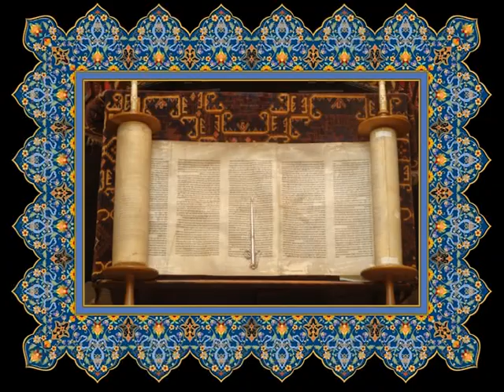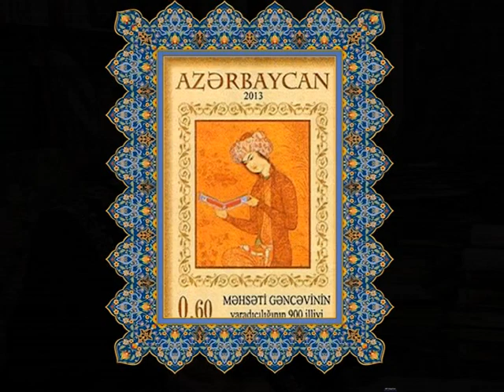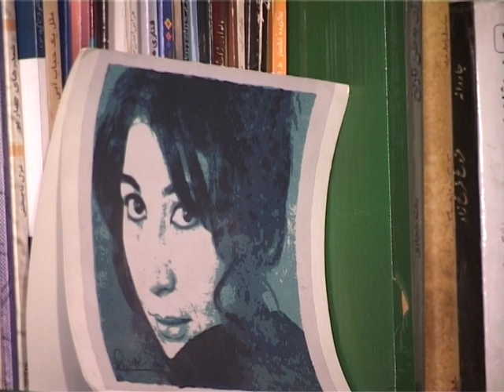Pooran Farokhzad Directed by Amir Sabouri مستند بانو پوران فرخ زاد ساخته ى امير صبورى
Pooran Farokhzad Documentary Directed By Amir Sabouri